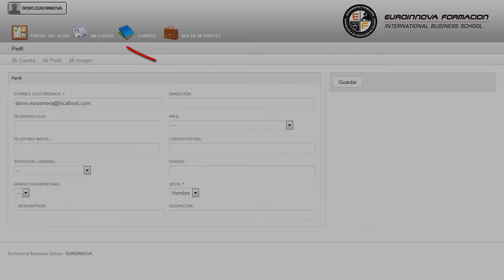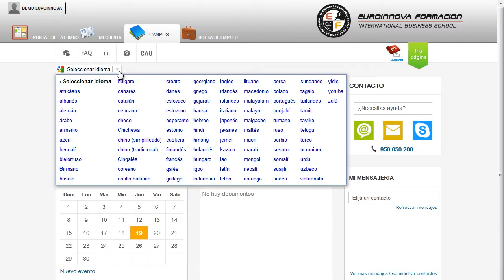Especialista Recursos Tecnologicos Ensenanza Innovacion Educativa - Cursos Online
Especialista en Recursos Tecnológicos para la Enseñanza e Innovación Educativa
 Conoce todos los conceptos de: su curso, pudiendo seguir ampliado sus conocimientos en su curso. Este CURSO ONLINE de Especialista en Recursos Tecnológicos para la Enseñanza e Innovación Educativa le prepara para formarse como profesional con las competencias necesarias para innovar en los procesos de enseñanza-aprendizaje mediante el uso de las nuevas tecnologías de la información y la comunicación. Perfeccione sus destrezas en: su curso, puede alcanzar sus metas formándose con el CURSO ONLINE de su curso. Especialista en Recursos Tecnológicos para la Enseñanza e Innovación Educativa está dirigido a todas las personas interesadas en las nuevas tecnologías de la información y la comunicación como nuevo campo de enseñanza, así como para los profesionales de la educación y los centros educativos que pretendan innovar en su práctica profesional gracias a las nuevas herramientas que proporcionan las tic. Profesionales de la educación / Docencia / Centors educativos / Experto en TIC / Innovación educativa / Tecnologías en la educación. Optimiza tu formación universitaria con Euroinnova y aprenda sobre: su curso. Especialista en Recursos Tecnológicos para la Enseñanza e Innovación Educativa cumple los siguientes objetivos: - conocer y analizar el papel de las tecnologías de la información y la comunicación en el contexto educativo actual. Atrévete a aprender de manera fácil Especialista en Recursos Tecnológicos para la Enseñanza e Innovación Educativa, podrá adquirir todos los conocimientos que necesita para conocer las competencias que son necesarias en el profesorado para la integración de las tic en la enseñanza. Entre el material entregado en este CURSO ONLINE se adjunta un documento llamado Guía del Alumno dónde aparece un horario de tutorías telefónicas y una dirección de e-mail dónde podrá enviar sus consultas, dudas y ejercicios.